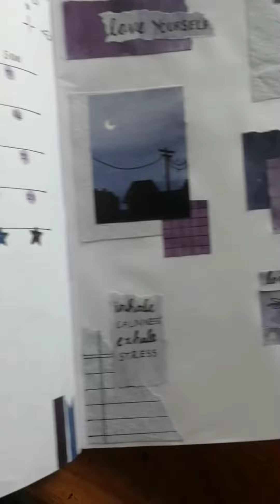Journal making in purple theme 💜 | craft ideas |zak calligraphy